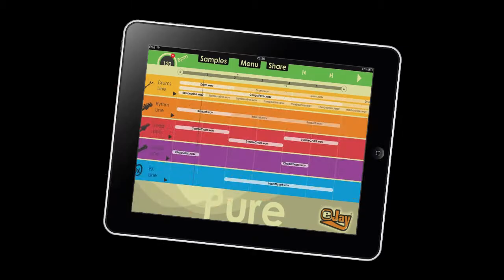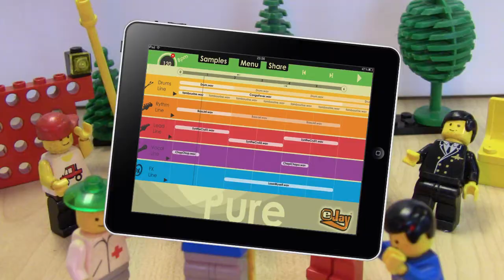eJay Pure 何だろう...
1000件もの音楽活動をスタートさせた伝説のPCソフトをベースとしたeJay PureのiPadおよびAndroidタブレット対応ソフトが日本で発売される予定です. eJay Pureはすべてのユーザーに無料提供されます。ミュージシャンの卵たちはあらゆる音楽ジャンルの10万曲にのぼる音楽サンプルからどれかを購入し、自分の曲を作ることができるのです。

eJay Pureのキックスターター•キャンペーンは先着参加者を対象にして、商品、限定サンプル曲、さらには自分の曲が録音されるチャンスおよびeJay Pureのオープニング・シーケンスへの参加に至る数多くの素晴らしい特典をご提供します。